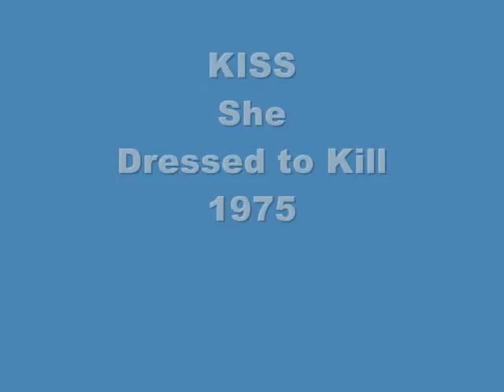Pearl Jam copies KISS copies The Doors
Doesn't that sound similar?